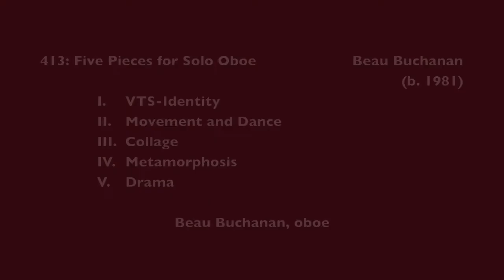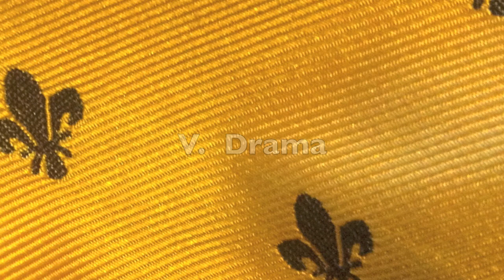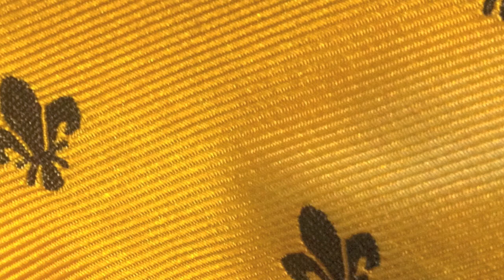413: Five Pieces for Solo Oboe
Knowing, Teaching, and Assessing the Arts Reflection

413: Five Pieces for Solo Oboe
Beau Buchanan  (b. 1981)

I.  VTS-Identity
II. Movement and Dance
III. Collage
IV.  Metamorphosis
V.  Drama

Beau Buchanan, oboe

For my reflection project, I composed (improvised) and performed a piece for solo oboe,  413: Five Pieces for Solo Oboe, in five moments (listed below).  Each movement represents a topic and/or a class experience that I wanted to explore, reflect, and share. All movements are first takes which means random noises in the background (garage door, cell phone, airplanes, et cetera).

 I.  Identity:  I was really taken back by the painting we discussed at the Seattle Art Museum.  It really made me think about how our identities can be represented in art.  Those pink flowers and lady bugs really left a powerful image in my mind, "Why are these flowers here? Who is this man surrounded by them? Why is he holding a scepter?"  It was also a great discussion about Visual Thinking Strategies and how important it is we teach VTS to our students.  VTS can really inspire future artists and also help with critical thinking. In this movement you can hear a common theme with uniquely different variations throughout.  The most important notes are the ones that the listener might feel "out of place", because I feel I am always changing, and so will our future students.

 II.  Movement and Dance:  Dancing about the water cycle with my group in front of my cohort was really fun and engaging.  I feel that moving and dancing is such a great way to get children even more immersed in their environment.  Not only that, but it gets them fresh oxygen to fuel ideas and improve essential gross motor skills.  I wanted the notes to dance with each other in this movement, which is way there is a lot of weaving back and forth.

 III.  Collage:  This movement represents piecing together a collage.  Carefully looking at what is on the board, moving things around, and slowly carefully adding new ideas one at a time.  That's how children might want to approach drawing -- one part at a time.  I really enjoyed playing this movement as it reminded me of my own approach to piecing things together.  As a side note, I took close up pictures of my bow ties used in my collage for the background.

 IV.  Metamorphosis:  Working with my team to develop lesson plans for our theme was really exciting and engaging.  After discussing lots of ideas, we chose "metamorphosis" as a working theme and decided to use The Very Hungry Caterpillar as a main source of inspiration.  In this movement you can hear the caterpillar's journey from egg, to caterpillar, to chrysalis, and breaking free as a colorful butterfly.  I feel that children also grow into their own wings and have their own uniquely colored wings.

 V.  Drama:  I wanted this movement to be big and full.  I was inspired by Telemann's Fantasie No. 1, in A major, but wanted to put my own dramatic spin on an arpeggiated A chord.  To me drama is about owning the words and feeling words.  Doing the Reader's Theater was a great way to remind us to have fun with our material, but not just read it, but really share a moment with each other. It's such a great way to explore literature while creating a community.